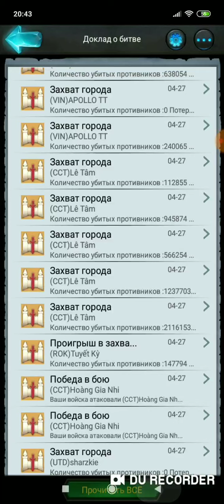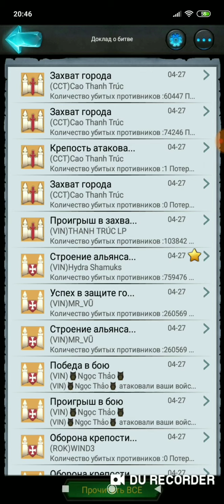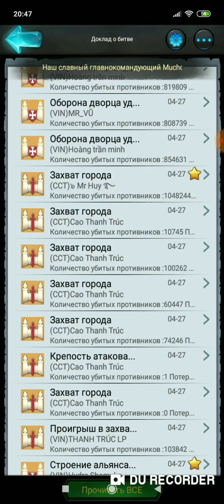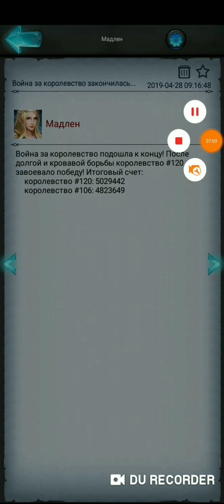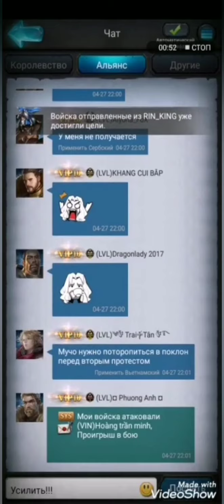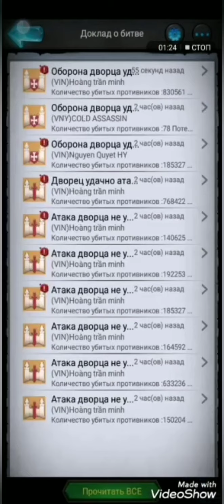Rok, kvk reports(in the end surprise for mucho)